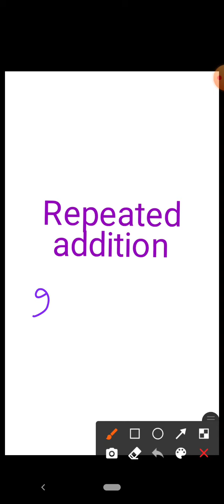Class-3, Subject- Maths, Chapter- Fun with give and take, Teacher- Teena Aggarwal